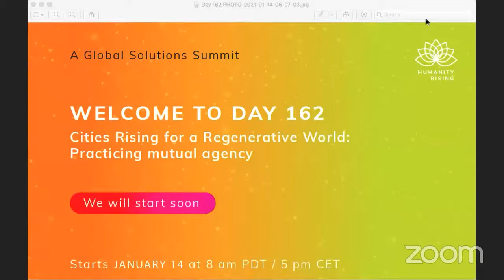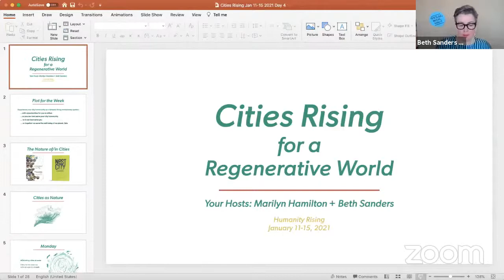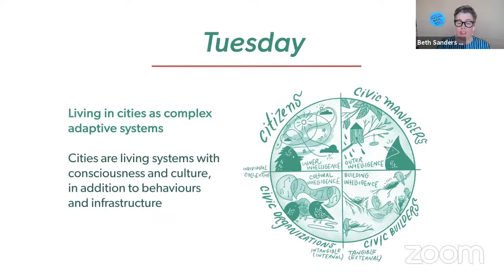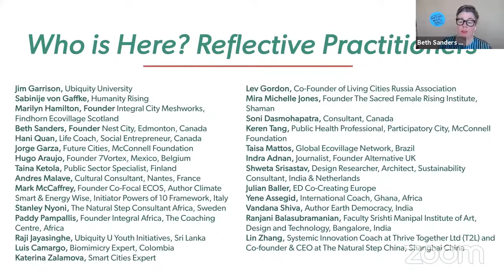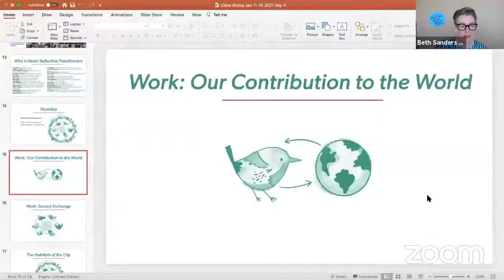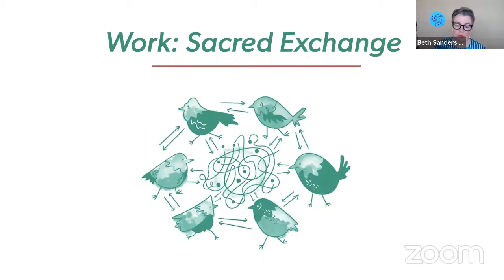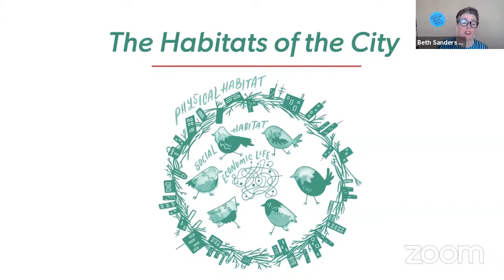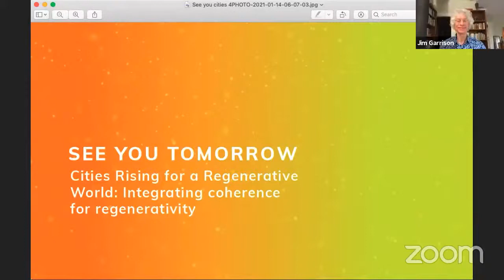Practicing Mutual Agency: Cities Rising for a Regenerative World - Humanity Rising 162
Cities Rising for a Regenerative World: Practicing Mutual Agency. Reframing the role of cities as Gaia’s Reflective Organs.

About this session:
Generate ideas for your “civic practice” that will enable you to use the tensions in your city /community to shape your service to your city/community so that it can best serve you.

Humanity Rising convened Cities Rising for Regenerative World, co-hosted by Marilyn Hamilton & Beth Sanders.

Weeklong program January 11-15 convened by Integral City, Nest City, Ubiquity University and Humanity Rising Chat Action Group

Theme for the Week
The overarching theme of the Cities week is to help you experience your city/community as a dynamic living system. This week-long exploration will offer a variety of lenses, tools and practices—and opportunities for you to reflect—that will enable you to best serve your city/community so that it can best serve you and together we can all serve the wellbeing of our planet, Gaia.

Participants
Jim Garrison, Ubiquity University
Sabinije von Gaffke, Humanity Rising
Marilyn Hamilton, Founder Integral City Meshworks, Findhorn Ecovillage
Scotland
Beth Sanders, Founder Nest City, Edmonton, Canada
Hani Quan, Life Coach, Social Entrepreneur, Canada
Jorge Garza, Future Cities, McConnell Foundation
Hugo Araujo, Founder 7Vortex, Mexico, Belgium
Taina Ketola, Public Sector Specialist, Finland
Andres Malave, Cultural Consultant, Nantes, France
Mark McCaffrey, Founder Co-Focal ECOS, Author Climate Smart & Energy Wise, Initiator Powers of 10 Framework , Italy
Stanley Nyoni, The Natural Step Consultant Africa, Sweden
Paddy Pampallis, Integral Africa: The Coaching Centre
Raji Jayasinghe, Ubiquity U Youth Initiatives, Sri Lanka
Luis Camargo, Biomimicry Expert, Colombia
Katerina Zalamova, Smart Cities Expert
Lev Gordon, Co-Founder of Living Cities Russia Association
Mira Michelle Jones, Founder The Sacred Female Rising Institute, Shaman
Soni Dasmohapatra, Consultant, Canada
Keren Tang, Public Health Professional, Participatory City, McConnell Foundation
Taisa Mattos, Global Ecovillage Network, Brazil
Indra Adnan, Journalist, Founder Alternative UK
Shweta Srisastav, Design Researcher, Architect, Sustainability Consultant, India & Netherlands
Julian Baller, ED Co-Creating Europe
Yene Assegid, International Coach, Ghana, Africa
Vandana Shiva, Author Earth Democracy, India
Ranjani Balasubramanian, Faculty Srishti Manipal Institute of Art, Design and Technology ( LeNS Labs for Sustainability; UNESCO Chair for Culture, Habitat and Sustainable Development), Bangalore, India
Lin Zhang, Systemic Innovation Coach at Thrive Together Ltd (T2L) and Co-founder & CEO at The Natural Step China, Shanghai China

About Integral City:
Marilyn Hamilton PhD CPA/CGA CSP
Author Integral City Book Series for the Human Hive:
Reframing Complex Challenges
Inquiry & Action
Evolutionary Intelligences
Curator/Producer: Cities Rising Week Urban Hub 20: Accelerating City Change in VUCA World Integral Leadership Review Canada Integral City 2.0 Online Conference 2012 Founder Integral City Meshworks
Convenor Ubiquity U/Integral City Courses:
Beyond Complexity Online F
aculty: Ubiquity U, Findhorn College, Royal Roads U, U Victoria, Fielding U, Adizes Grad School